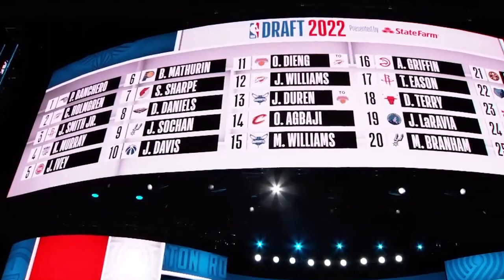Unleashing EUROPE's Basketball Power in the NBA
How these NBA players changed our perception of Euro Basketball
With basketball's popularity growing unchecked throughout the world, it'll only become more important for NBA teams to have eyes overseas.

In a surprisingly short amount of time, the NBA has become a league where teams that don't focus on Europe are putting themselves behind the curve.

European basketball players have contributed their unique cultural backgrounds to the NBA for many years by bringing foreign talent to the team.

Whether from halfway around the world or from just over the border, the international community has produced some of basketball's greatest players.

Veteran players such as Tony Parker and Dirk Nowitzki are known to be legends of the sport, dominating in the highly competitive nature of the NBA. Coming from France and Germany, they've altered the NBA's foundation by bringing with them unfamiliar cultures and playing styles that are difficult to defend.

Just look at the 2022 NBA draft. Paolo Banchero is the first European player picked at no.1 since fellow Italian Andrea Bargnani was the top pick in 2006.

In that draft class, 12 players with a connection to Europe were drafted, and some with partuclarly challenging names to pronounce. (*Paolo Banchero, Jeremy Sochan, Ousmane Dieng, Nikola Jovic, Gabriele Procida, Khalifa Diop, Moussa Diabate, Ismael Kamagate, Matteo Spagnolo, Karlo Matkovic, Yannick Nzosa and last but certainly not least Hugo Besson*)

But of course, there were high-profile lottery busts like Nikoloz Tskitishvili, no. 5 overall in 2002, and Darko Milicic, no. 2 overall in 2003, which may have scared a few teams away from taking the Euro plunge.

This brings me to a realization and eureka moment that NBA isn't the same anymore.

The NBA is better off for its contact with European basketball, if only because the comparison between the two emphasizes some of the flaws of the American system.

But that's how new ideas work in every discipline. The more exposure you get to new ways of thinking, the better your thought processes become.